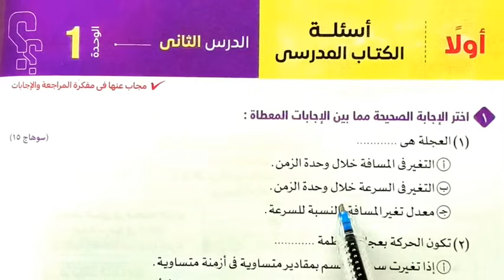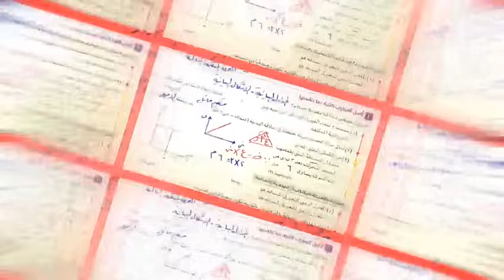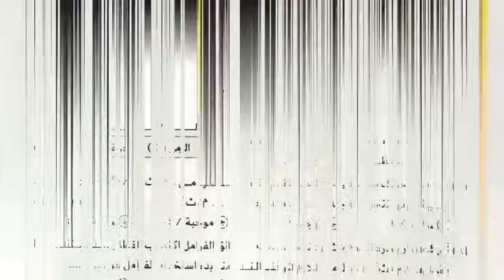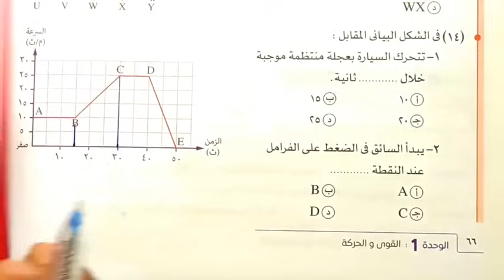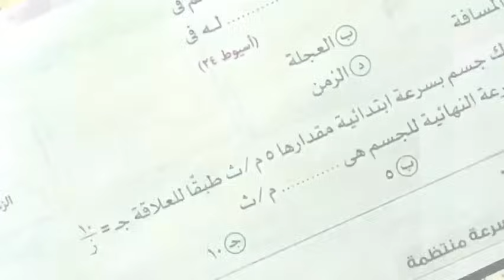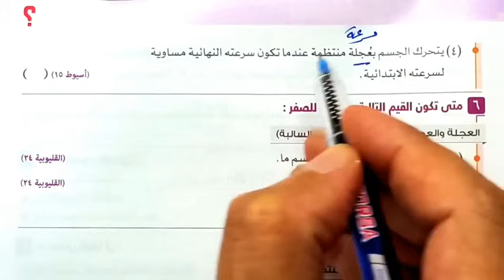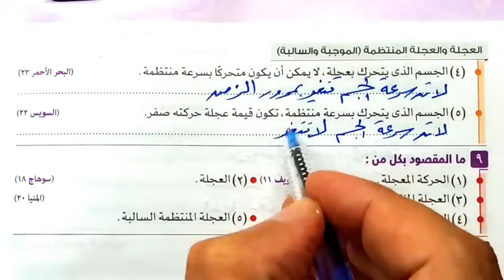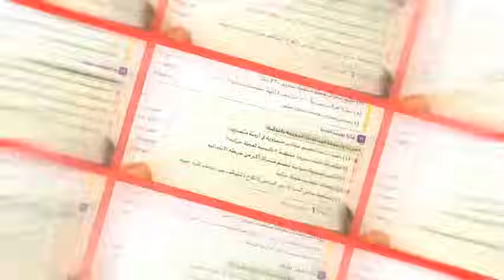حل أسئلة التمثيل البيانى للحركة في خط مستقيم علوم ثالثة اعدادي الترم الأول 2025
الصف_الثاني_الابتدائي#
الصف_الخامس_الابتدائي#
الصف_الثاني_الاعدادي#
طارق _حسنين
تقييمات_الاسبوع_الثانى-عشر